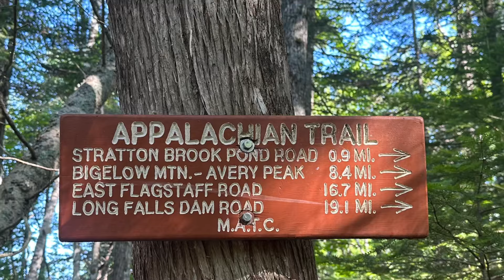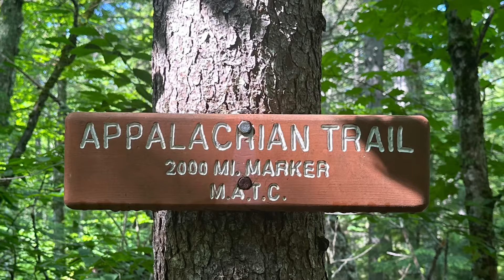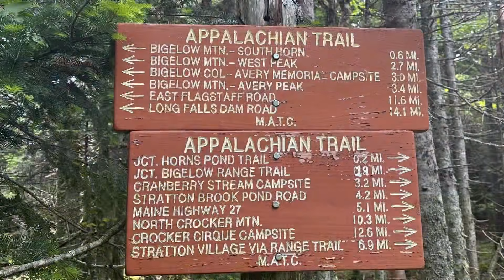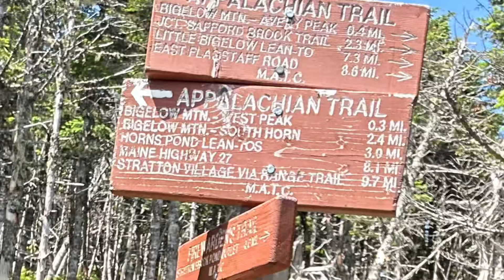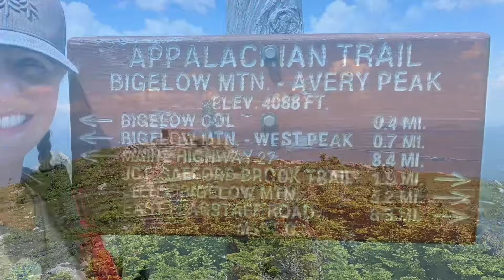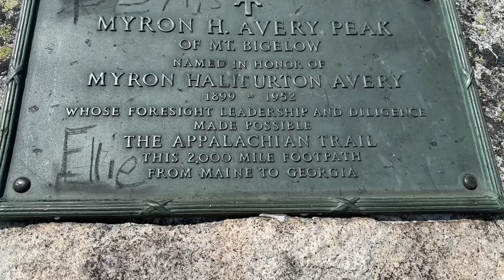The Incredible Bigelows & Flagstaff Lake - Day 142